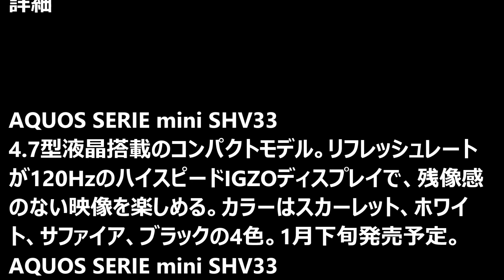au、2016年春モデル4機種を発表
KDDIと沖縄セルラーは、2016年春モデルを発表した。スマートフォン2機種、フィーチャーフォン1機種、タブレット1機種のあわせて4機種となる。また学割として、25歳以下のユーザーに向けたキャンペーンもあわせて発表している。

　新機種は、シャープ製「AQUOS SERIE mini」のほか、auオリジナルブランドのスマートフォン「Qua phone」そして、同じブランドの「Qua tab」。またAndroidを採用した折りたたみ型のフィーチャーフォン「GRATINA 4G」もラインアップされる。